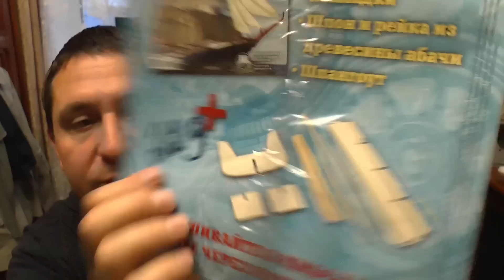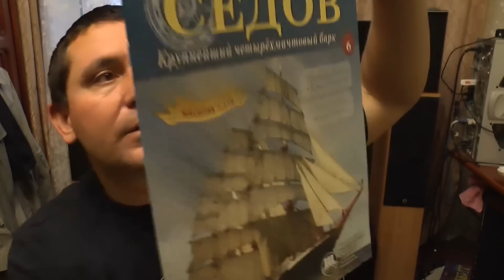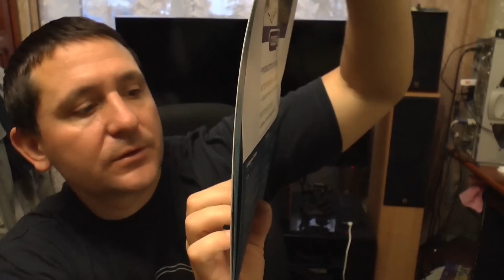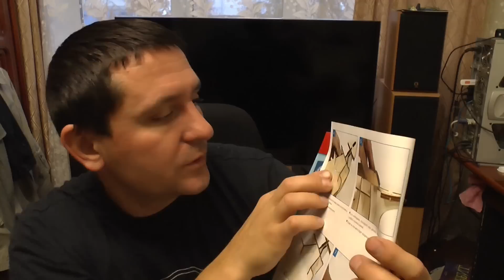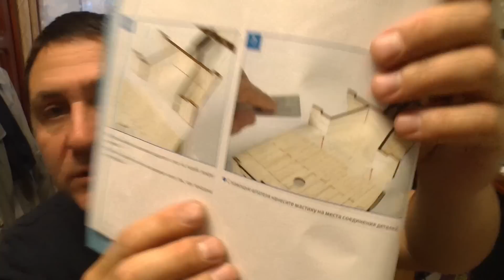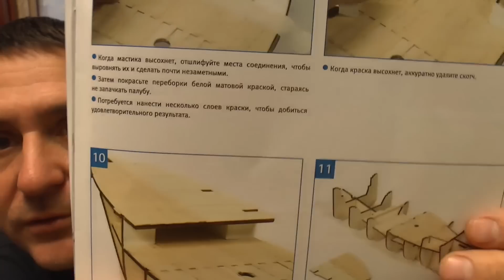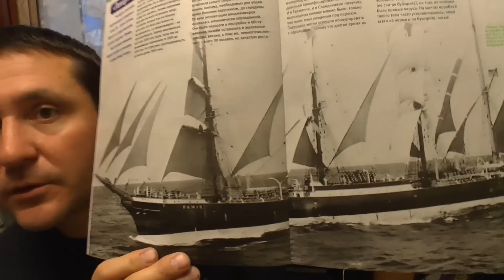Собираем парусник "СЕДОВ" Выпуск #6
Обзор (распаковка) 6 выпуска по сборке парусника "Седов".
Коллекция «Соберите Седов» позволит шаг за шагом собрать детальную и качественную модель крупнейшего в мире парусника традиционной постройки. Детали изготовлены при помощи технологии лазерной резки. Журналы содержат подробные и доступные инструкции по сборке, а также историю барка «Седов» и других парусников, написанные историками морского флота. Модель станет гордостью любого конструктора-моделиста.
Размер модели – 1,15 м, масштаб 1:110.
P.S. И отпишитесь стоит ли вообще записывать подобные обзоры (может быть это скучно и не интересно), а показывать судно на определённых этапах сборки...